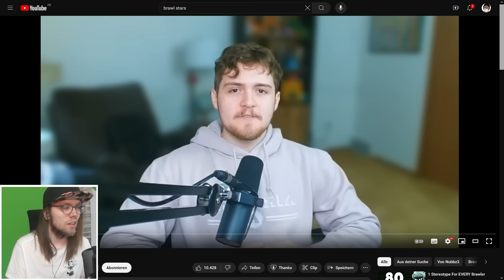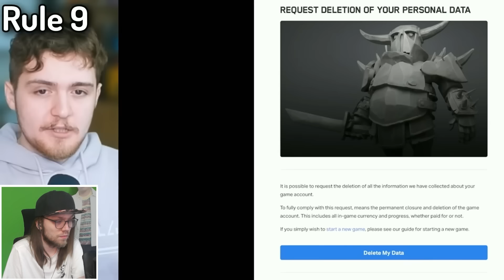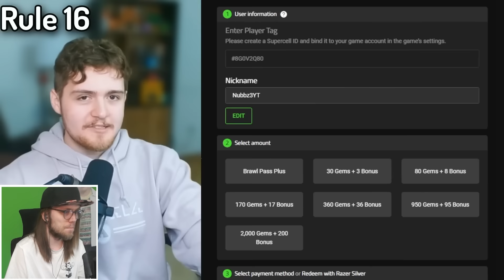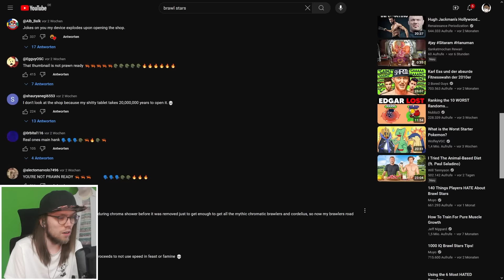DIE 20 UNGESCHRIEBENEN GESETZE VON Brawl Stars [Deutsch/German]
Heute reagiere ich auf ein Video über Brawl Stars.
Social-Media :
Epicgames/Fortnite-creatorcode : Badoryt